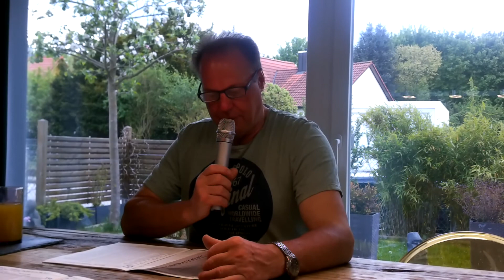Aktiveninterview: 3. Rennen München-Daglfing, 14.05.17 (Strobl/Haller/Sparber)